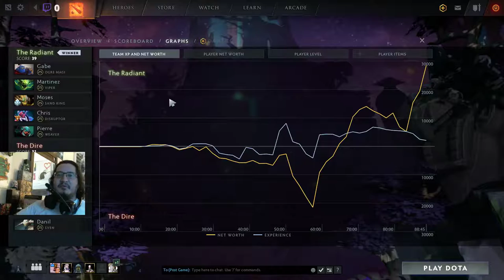Casul gaming with ohana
Simple stack while waiting for the rain to pass.